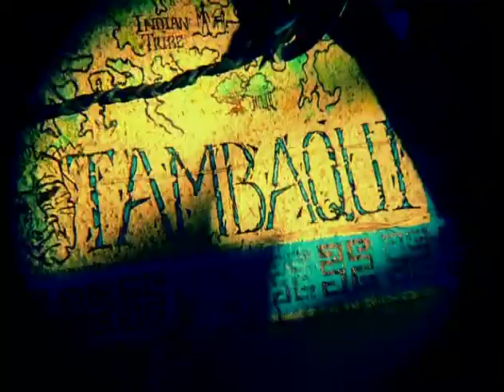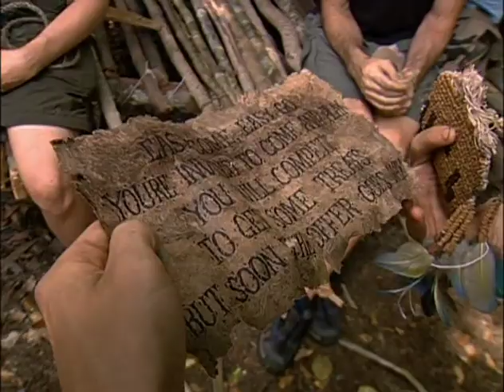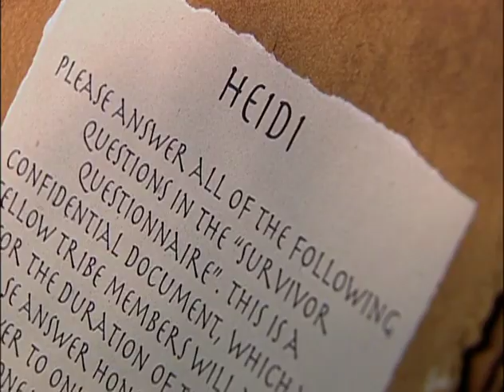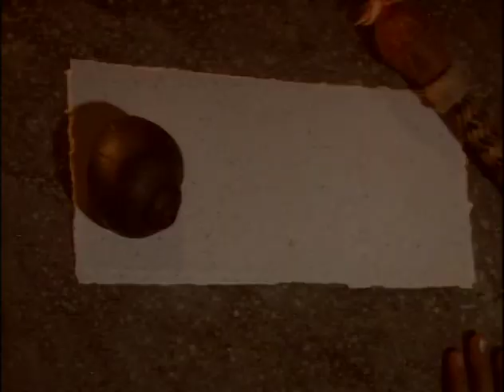The Amazon: Season 6 Episode 11